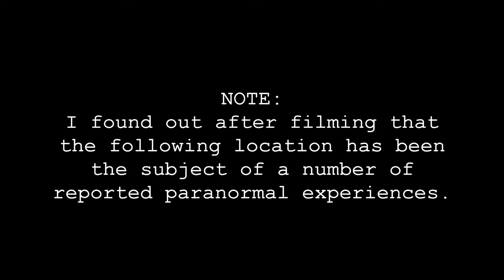Did I Get Lucky?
In this video, I head to a prehistoric hill fort dating back over 2000 years.  There is Bronze age evidence at the site and I've been wanting to visit it for a while.  After filming this wild camp, I discovered that people have reported several paranormal experiences at this very hill fort.  This is why I prefer to research places like this AFTER I have camped in them...